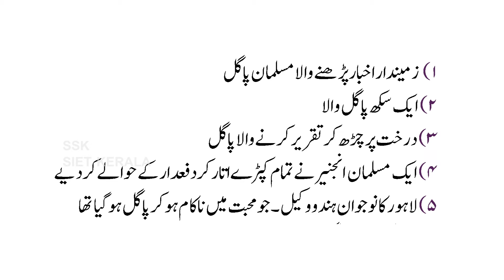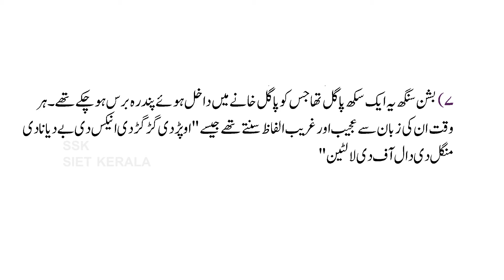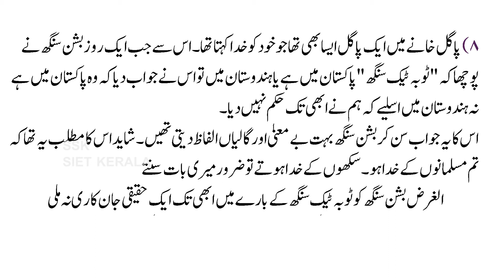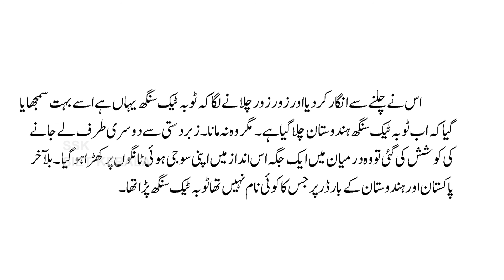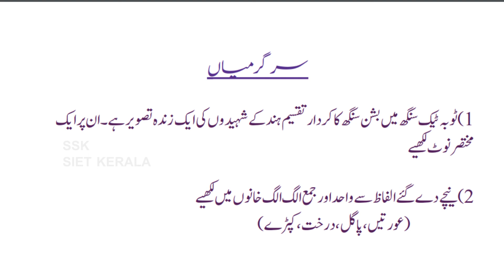SIET-PLUS ONE-URDU -UNIT 2 -PART 3